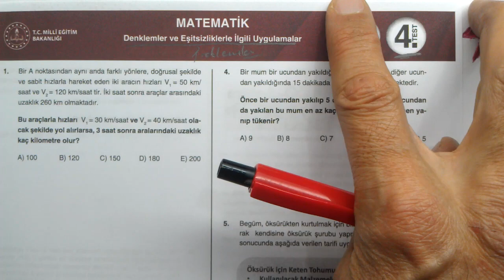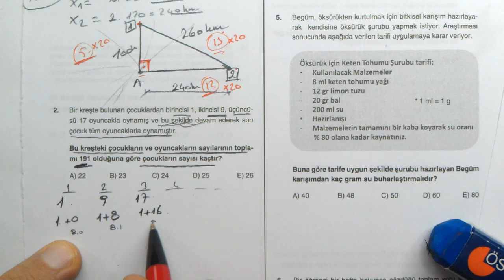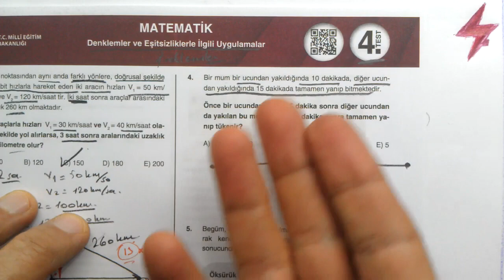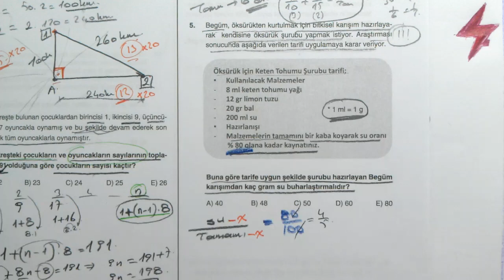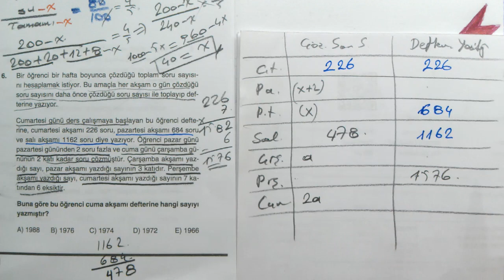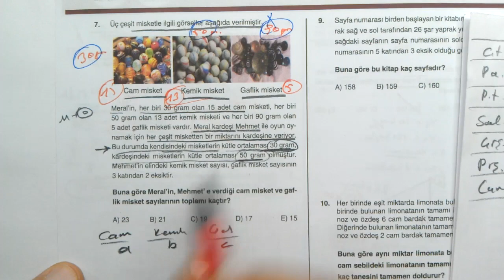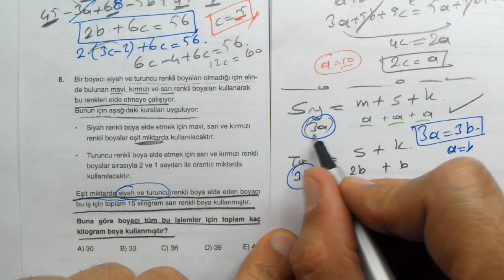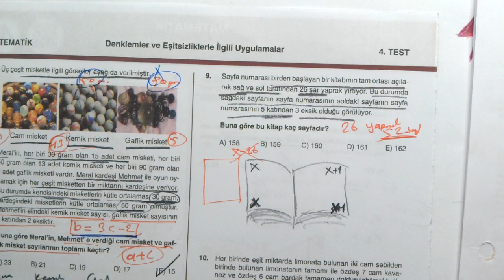TYT Matematik Dört Dörtlük Konu Pekiştirme Testleri Denklemler v Eşitsizliklerle İlgili Uygulamalar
TYT matematik | Dört Dörtlük  Konu Pekiştirme Testleri | Denklemler ve Eşitsizliklerle İlgili Uygulamalar |  4. Test | MEB 4x4 luk testler matematik | EBA | MEB | OGM Materyal 4x4 pekiştirme testleri
9. Sınıf Denklemler ve Eşitsizliklerle İlgili Uygulamalar | 4. test | Dört Dörtlük  Konu Pekiştirme Testleri | Denklemler ve Eşitsizliklerle İlgili Uygulamalar 4. Test | MEB 4x4 luk testler | Denklemler ve Eşitsizliklerle İlgili Uygulamalar | 4. Test
MEB konu pekiştirme testleri TYT Matematik
TYT Matematik | Dört Dörtlük  Konu Pekiştirme Testleri | Denklemler ve Eşitsizliklerle İlgili Uygulamalar 4. Test |Denklemler ve Eşitsizliklerle İlgili Uygulamalar | 4. Test | MEB 4x4 luk testler matematik
TYT Matematik | Dört Dörtlük Testler | Konu Pekiştirme Testleri |Denklemler ve Eşitsizliklerle İlgili Uygulamalar 4. Test | 1. Test | 4x4 testler Denklemler ve Eşitsizliklerle İlgili Uygulamalar 4. Test
TYT Matematik | Dört Dörtlük | Konu Pekiştirme Testleri | Denklemler ve Eşitsizliklerle İlgili Uygulamalar | 4. Test | MEB | OGM Materyal | EBA | YARDIMCI KAYNAK eğitim materyali
TYT Matematik Matematik | Dört Dörtlük  Konu Pekiştirme Testleri | 9. sınıf matematik | TYT Matematik matematik dört dörtlük testler | TYT | Denklemler ve Eşitsizliklerle İlgili Uygulamalar | 4. test | Matematik | Temel Matematik Testi | MEB | EBA | çözümleri | matematik | sayısal | temel matematik | Denklemler ve Eşitsizliklerle İlgili Uygulamalar 4. Test
TYT Matematik dört dörtlük pekiştirme testleri Denklemler ve Eşitsizliklerle İlgili Uygulamalar 4. Test soruları çözümleri | konu anlatımlı | Matematik Testi | Temel Yeterlilik Sınavı | Temel Yeterlilik Testleri | TYT | 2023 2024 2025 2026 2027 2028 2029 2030
9. sınıf matematik DÖRT DÖRTLÜK testler çözümleri | TYT matematik Dört dörtlük konu pekiştirme testleri | YKS | 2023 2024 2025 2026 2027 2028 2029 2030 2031
dört dörtlük testler | TYT Matematik matematik
TYT Matematik | MEB Dört Dörtlük Konu Pekiştirme Testleri | 4x4 lük testler | 4x4 testleri | Matematik | 4 4lük pekiştirme testleri
9. sınıf Matematik Konu pekiştirme testleri çözümleri
TYT Matematik MEB 4x4 testler çözümleri
9. sınıf Matematik MEB dört dörtlük konu pekiştirme testleri çözümleri
4 sınıf düzeyi | her konudan 4 test | çoktan seçmeli sorular | konu anlatımlı çözümler
dört dörtlük konu pekiştirme testleri TYT Matematik matematik

Matematik 1
Online Matematik Fizik Dersleri